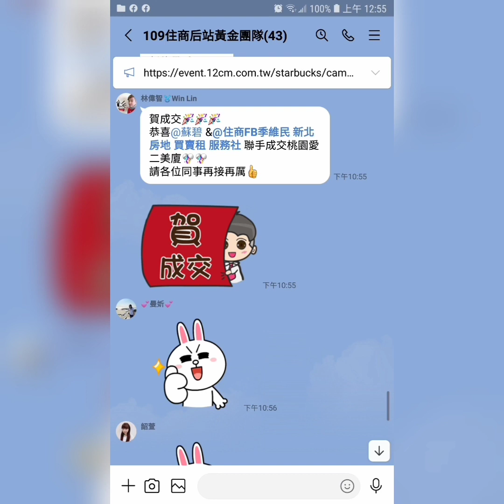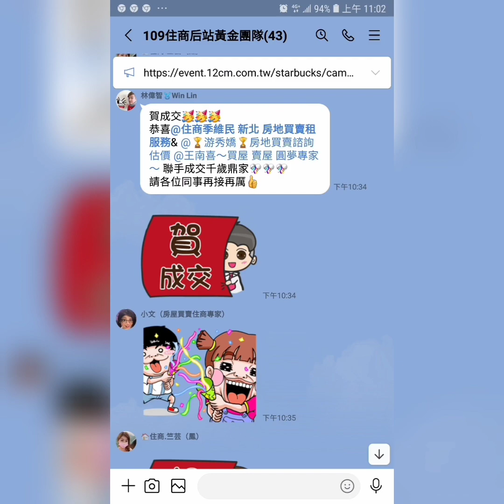住商樹林區後站店【停售1868萬】樹林區 中華路【全球台北人】【13樓/16樓】【4房2廳2衛2陽台】【坡平車位】您有房屋想要賣嗎？【歡迎委託】 0921-160-849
☆【停售1868萬】新北市 樹林區 中華路【全球台北人】【13樓/16樓】【4房2廳2衛2陽台】【坡平車位】

1.【權狀58.73坪】【主建物32.99坪】
2.【13樓/16樓】   【地坪5.85坪】
3.【4房2廳2衛2陽台】【附屬2.76坪】
4.【全球台北人】   【公設22.99坪】
5.【83年完工】      【朝西】
6.【每房間有窗戶】【邊間】
7.【管理費1845/月】【方塊磚】
8.【坡道平面車位】B2-45
9.  大同國小    樹林中學
0.  水源公園    彭厝市場   博愛街市場
1.  南樹林火車站      樹林火車站

☆【歡迎委託】【賣房屋 】【出租房屋】【樹林 山佳 迴龍】【板橋】【新莊】【土城】三峽 鶯歌 龜山 泰山。

【 line 連結】

☆【 Instagram 房地產 連結】

☆【 Thread 房地產 連結】

☆【 Pixnet 房地產 連結】

☆【 Messenger 房地產 連結】

  84年 不動產證照
109年 不動產證照
101年 證券商 高級務員證照
100年 證券商 業務員證照
100年 股務人員證照
  99年 金融市場證照

immovables【不動產】
Landlord【房東】
hight-rise block
Larg building
Huge building
Mansion【大廈】【豪宅】
flat【公寓】
personalty 【動產】

樹林區電梯
樹林區華廈
出租房屋
房屋租賃
房地產
不動產
地價稅
建築線
土地增值稅
重購退稅
履約保證
建經公司
代書
地政士
貸款
利息
建築經理公司
銀行利率
建築師
建築物
住宅
厝
農地
建地
工業用地
線上賞屋

樹林區房仲
樹林區仲介
仲介
樹林區房地產
樹林房地產
樹林區不動產
樹林不動產
樹林區房屋
樹林房屋
樹林區土地
樹林土地

樹林賣房
樹林區賣房
樹林賣屋
樹林區賣屋
樹林賣房屋

樹林買房
樹林區買房
樹林買屋
樹林區買屋
樹林買房屋